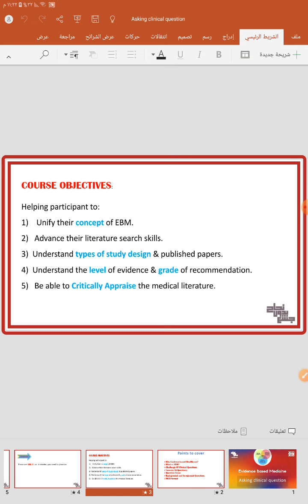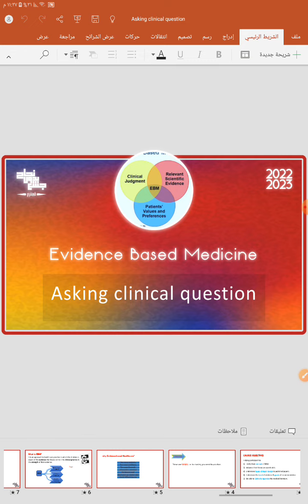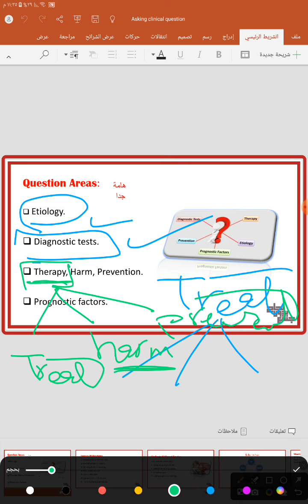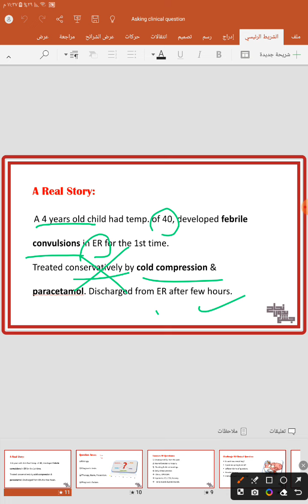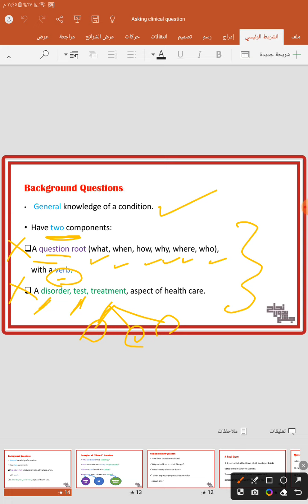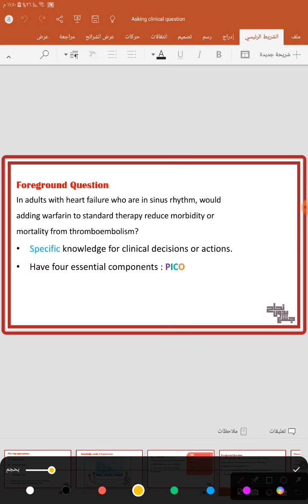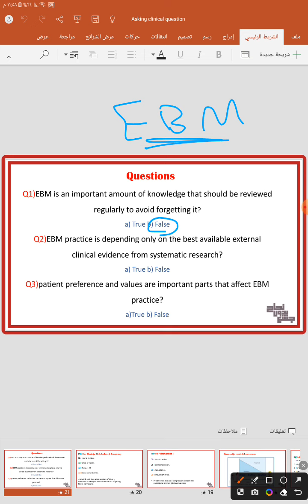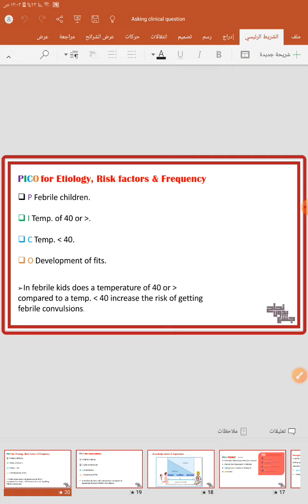L2 , Asking Question in PICO format and Searching for Evidence, EBM